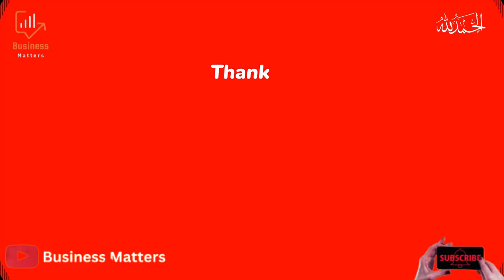Best Bank of Pakistan 2023 | Pakistan Banking Awards 2023 | Business Matters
Hi guys, welcome to a new video. In today's video, I am sharing complete details of Pakistan Banking Awards 2023 and also tell you that which is the Best Bank of Pakistan 2023. 8th Pakistan Banking Awards was held in Karachi on 24th of November 2023 in Karachi and awards won by which bank(s). watch video for information. 👍

Business Matters
Best Bank of Pakistan 2023
Pakistan Banking Awards
Institute of Bankers Pakistan
State Bank of Pakistan
PBA 2023
which is the best bank of Pakistan
banking awards
banking awards 2023
pakistan ka bahtreen bank kon sa hai